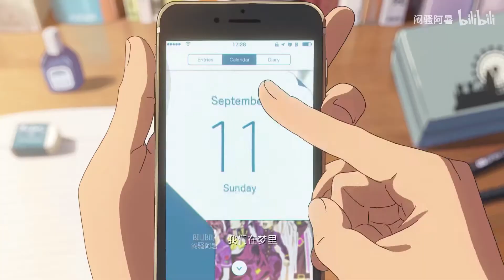JoJo Name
An anime parody turning Your name [ Kimi no na wa ] trailer to JoJo bizarre adventure.